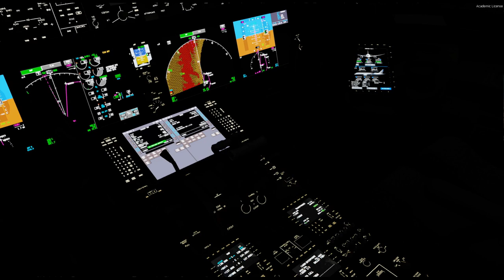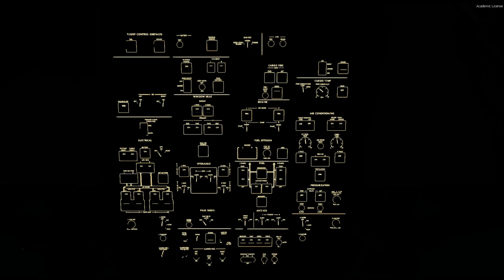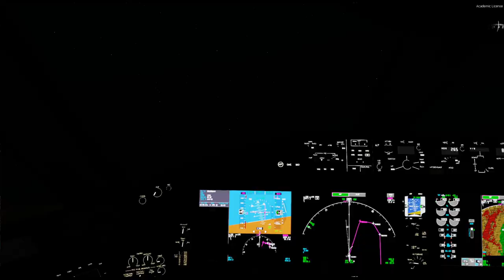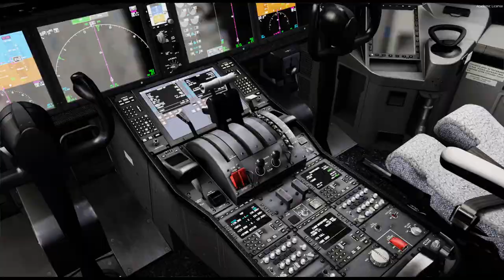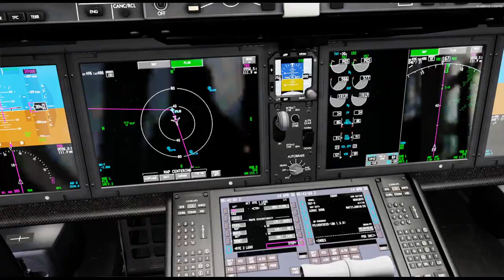P3DV5 | Muscat to Jakarta | Oman Air 787-9 | Time-Lapse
Addons Used :
GSX L2 + SODE
ORBX FTX Global + Europe Open LC + Trees + Buildings
Active Sky for P3D
Terra Flora v2
Chaseplane
Quality Wings 787
Default Muscat Airport
BDO Aviation WIII

Hardware:
Logitech X56 Pro HOTAS joystick and Throttle

PC Specs:
16GB RAM
1TB HDD

Follow My personal Instagram account @pilot.nitin777